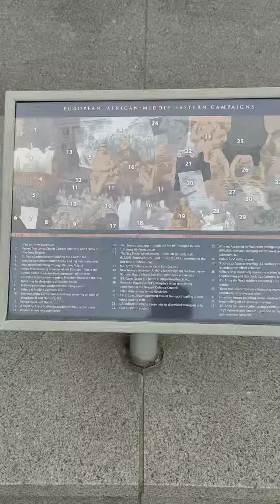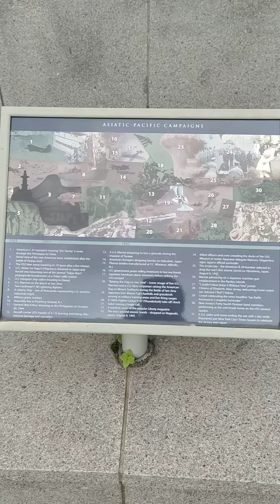World War II Memorial....in memory of all those who laid down their lives ...